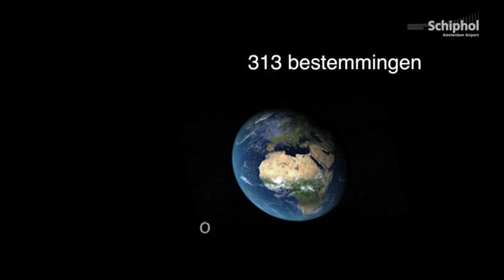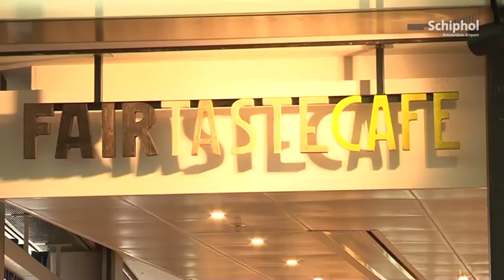Schiphol Film: Jaaroverzicht 2011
In 2011 mocht Schiphol haar miljardste passagier verwelkomen. Een hoogtepunt voor de luchthaven. Kijk voor een complete terugblik naar het Schiphol jaaroverzicht 2011!